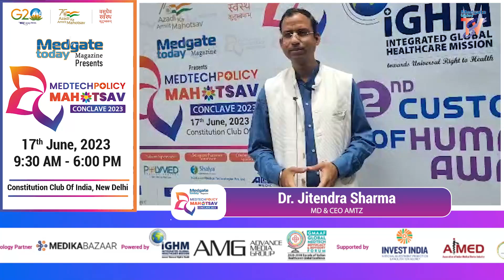Exclusive Interview of Dr.Jitendra Sharma | MedTech Policy Mahotsav 2023